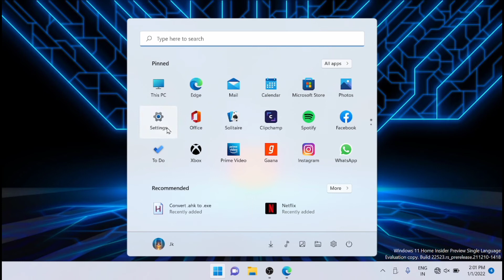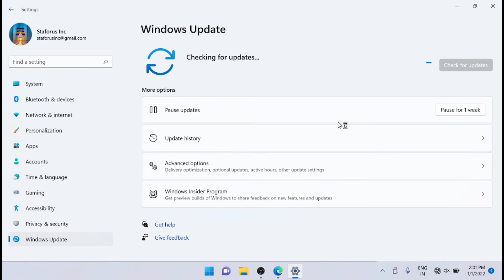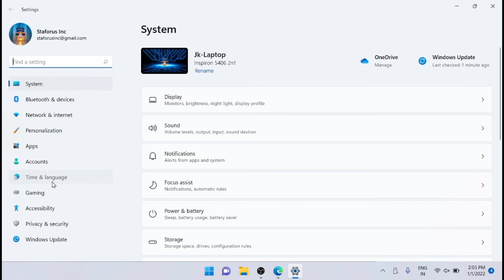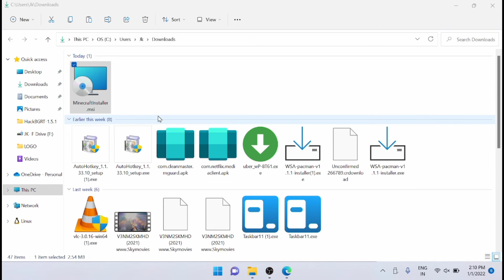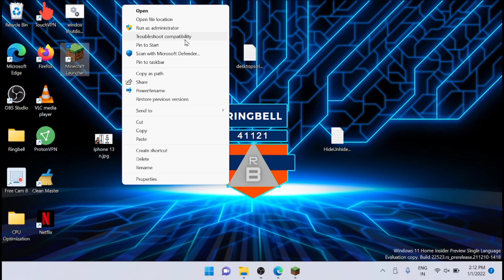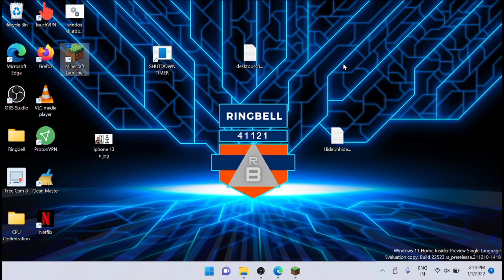How to fix Minecraft Error 0x803f8001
One of the most common errors, Error 0x803f8001 often causes issues when installing new games. And recently, it has made gaming difficult for Minecrafter gamers, so we gave some time to it, and compiled a list of solutions to fix it for you.
This video will guide you on how you can solve this error.